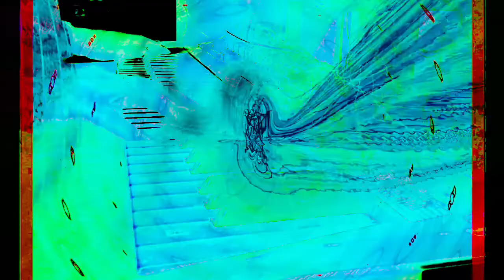Forms of sound made real from beyond all voids of nothingness - Structure without structure manifest